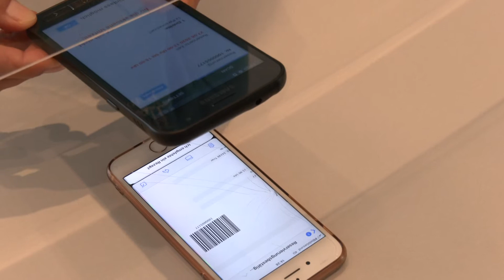Unter den neuen Corona-Regeln ins Trierer Nordbad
Abstand halten im Wasser? Vorab ein Online-Ticket fürs Freibad reservieren? Schichtbetrieb für Besucher*innen im Nordbad? Wir haben uns die neue Normalität für Sportschwimmer und Wasserratten einmal angesehen.

Bericht: Lukas Zeeh und Katharina Naujoks